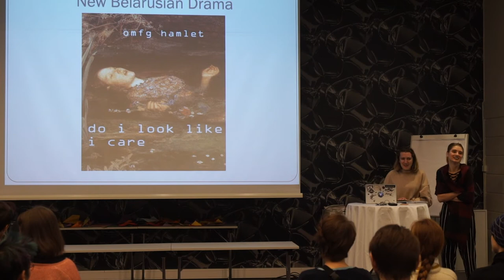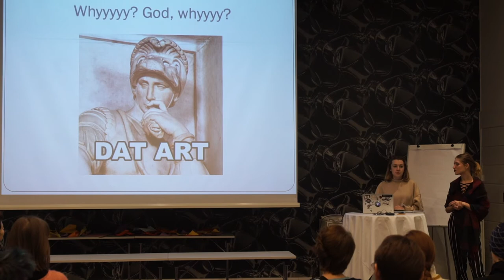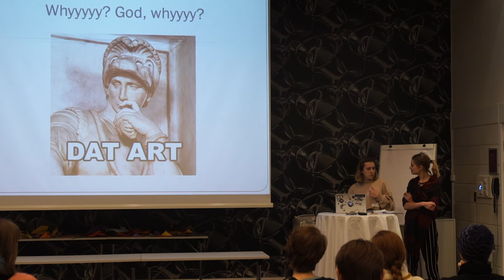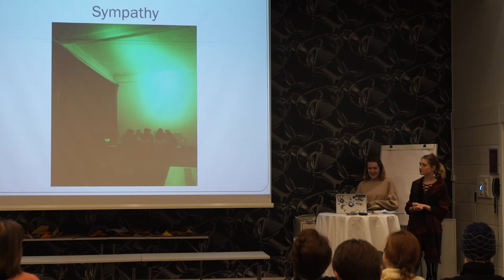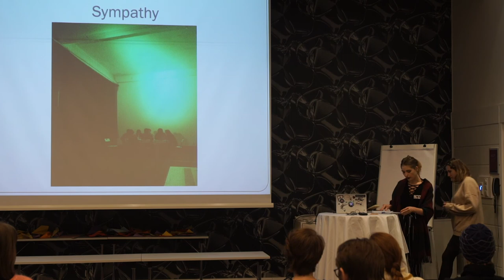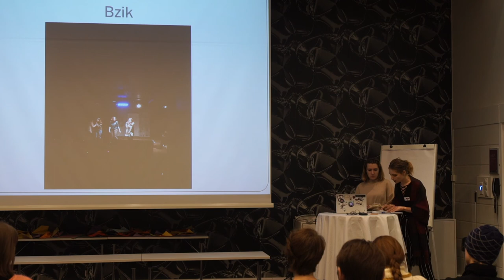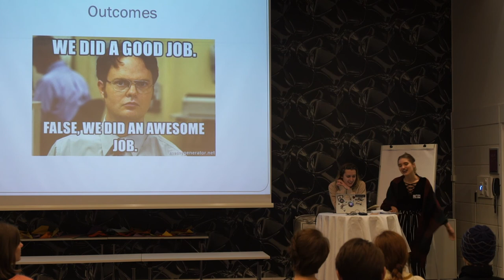Let's dramatize a bit - Nastassia Sinitsyna and Safia Jemailjanava